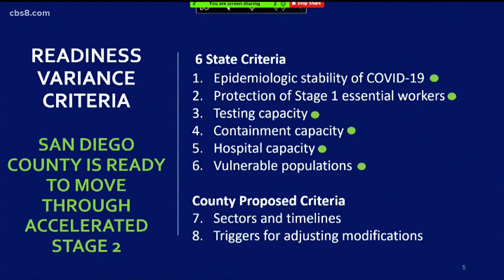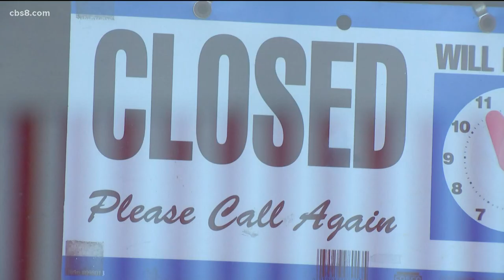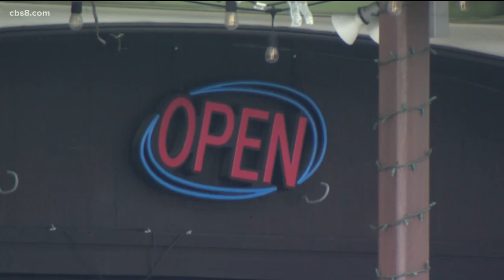County pushes forward for accelerating reopening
The proposal includes $17 million "for implementing economic stimulus programs for restaurants and small businesses impacted by the COVID-19 pandemic."